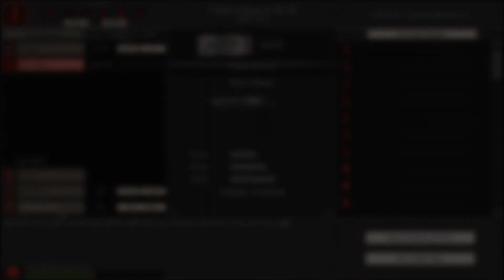Давайте сыграем в Killing Floor часть 1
Мы с другом решили немного позабавиться
И мы надеемся что вам понравиться
Ух, ты- в рифму =D